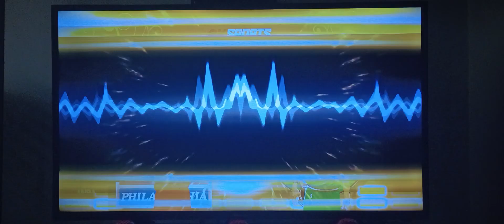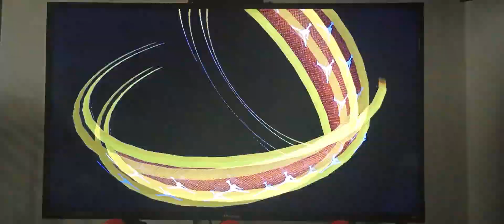NBA2k13 Association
This is a introduction game as we see the Kings And Mavericks Face off